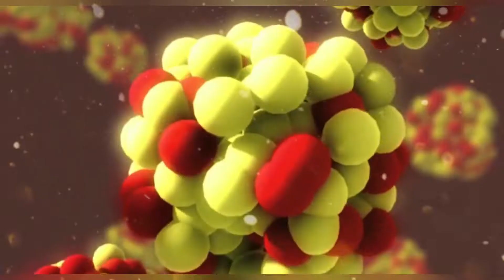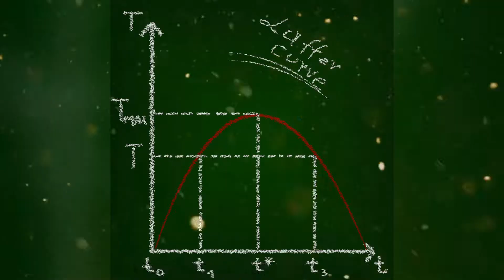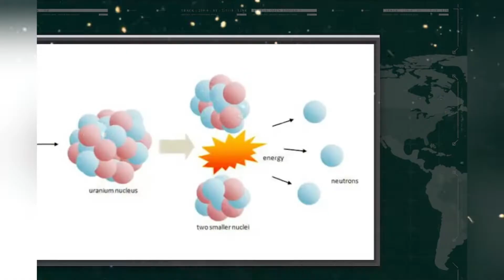真的存在史前文明？奥克洛史前核反应堆真相解密